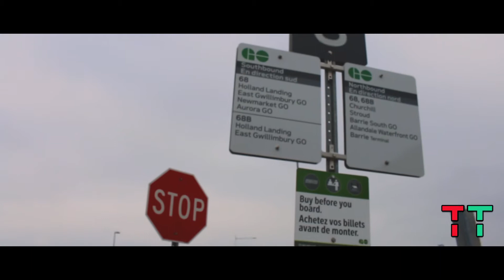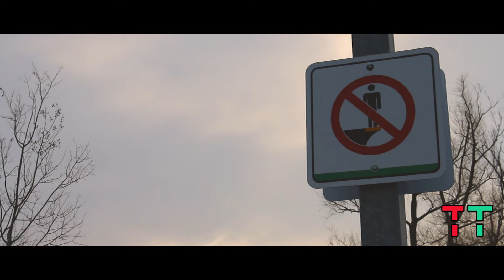Barrie GO Train - Bradford Station Walkthrough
Early in 2018, Transit Toronto videographer visited Bradford GO station, the original northern terminal of today's Barrie GO line. He provides us with this station walkthrough video.